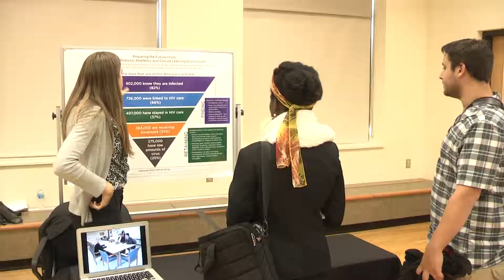President's Fellows To Focus on Community Engagement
Community engagement was the topic of the most recent President's Symposium and White Paper Project. University of Maryland, Baltimore (UMB) President Jay. A. Perman, MD, spoke about his personal connection to West Baltimore during his opening remarks before an audience of UMB faculty, staff, and students.

The President's Symposium and White Paper project is a yearlong series of expert talks on the selected topic. The program also incorporates research projects conducted by the team of seven fellows made up of UMB students. The project culminates at the end of the year with a joint white paper produced by the fellows.